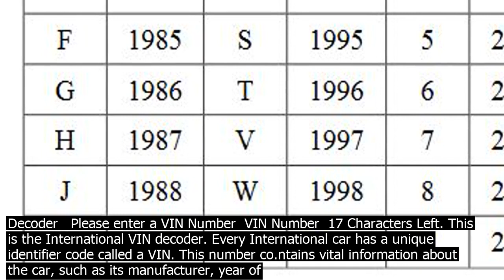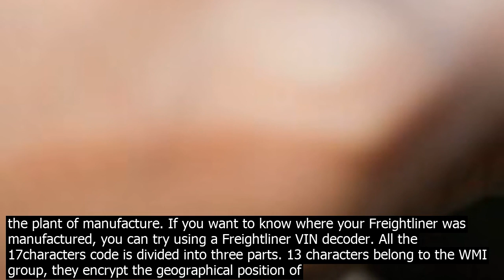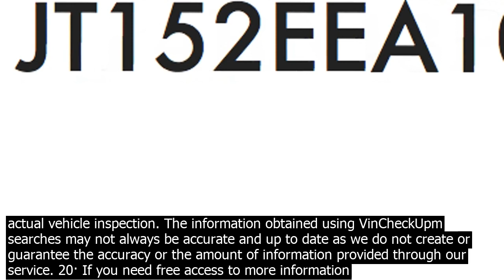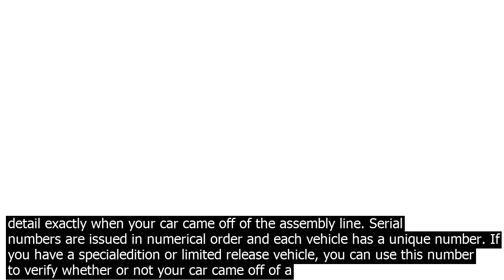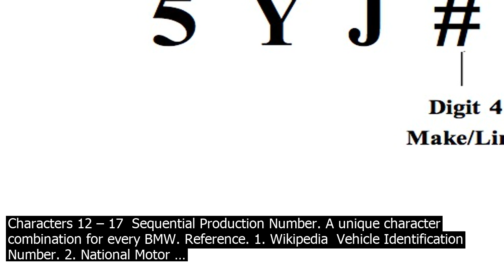Vin number lookup last with all modern cars, manufactured in the last years, the vin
With all modern cars, manufactured in the last 20 years, the VIN number is a 17 digit alphanumeric code. It will be in all capital letters and typically stamped on a piece of metal. All you need to do is find that VIN Number and enter it into our Free VIN Decoder and well show you everything you ever wanted to know about your vehicle. VIN Number  17 Characters Remaining. The letters I, O and Q never appear in a VIN. The VIN must be exactly 17 characters in length. The vehicle year must be 1981 through the present  Powered by   VIN Decoder   Please enter a VIN Number  VIN Number  17 Characters Left. This is the International VIN decoder. Every International car has a unique identifier code called a VIN. This number co.ntains vital information about the car, such as its manufacturer, year of production, the plant it was produced in, type of engine, model and more. Check any VIN with decoder service, which is providing information about cars for free. ... Please enter any Vehicle Identification Number  VIN to check ... Last decoded VIN JT3HN86R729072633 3GCUKSEC2FG102706. Show more VINs. 1GBDV13W78D124235 1GBDV13W78D127278 1GC2KXCG0BZ157059 1GC2KXCG7BZ153803 1G6DG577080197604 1G6DG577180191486 ... VIN number ang. Vehicle Identification Number is a compilation of seventeen characters that identifies a particular vehicle and is a unique number. This number is unique to each car, and knowing that he can get to know the history of a used car that we have on the eye. ... Based on the full history of the last few years, or even one, the last ... What is a VIN number and does it apply to VIN Search History When you get a VIN Search History Check, you will need the cars VIN number. The Vehicle Identification Number VIN was originally described in ISO Standard 3779 in February 1977 and last revised in 1983. Please be aware that VinCheckUp reports may not substitute an actual vehicle inspection. The information obtained using VinCheckUpm searches may not always be accurate and up to date as we do not create or guarantee the accuracy or the amount of information provided through our service. How to get a free VIN check? On our web site it is possible to get a free VIN check. All you need to do is enter the VIN number and check it in our search box. You will obtain free information like make, model, body style, year, type and class. For further information you have to buy a report. The fourth section co.nsists of eight characters on positions 1017 of the VIN. The last five shall be numeric for cars, MPVs and light trucks and the last four shall be numeric for all other vehicles. The first character represents the vehicle model year, the seco.nd character represents the plant of manufacture. If you want to know where your Freightliner was manufactured, you can try using a Freightliner VIN decoder. All the 17characters code is divided into three parts. 13 characters belong to the WMI group, they encrypt the geographical position of the manufacturer. 4 through 9 mean the VDS group. Deciphering these symbols, you can determine the modification and the vehicle model. Check any VIN with decoder service, which is providing information about cars for free. ... Please enter any Vehicle Identification Number  VIN to check ... Last decoded VIN JT3HN86R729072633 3GCUKSEC2FG102706. Show more VINs. 1GBDV13W78D124235 1GBDV13W78D127278 1GC2KXCG0BZ157059 1GC2KXCG7BZ153803 1G6DG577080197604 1G6DG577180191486 ... Please be aware that VinCheckUp reports may not substitute an actual vehicle inspection. The information obtained using VinCheckUpm searches may not always be accurate and up to date as we do not create or guarantee the accuracy or the amount of information provided through our service. 20· If you need free access to more information about a motor vehicle, use a free online VIN number lookup tool such as Infotracerm. Just type in the VIN number in the VIN records Search fields, hit Enter and you can get a report on the cars history. What is a VIN number and does it apply to VIN Search History When you get a VIN Search History Check, you will need the cars VIN number. The Vehicle Identification Number VIN was originally described in ISO Standard 3779 in February 1977 and last revised in 1983. Enter vin number of vehicle. Enter in the field above the vehicle identification number from which you want to obtain information. Why data is available? ... Last VIN decodes. 1U6110317G1000032. TMBEHH673W5748143. TMBEHH659X5065044. TMBJG9NE5G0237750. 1G1ZB5ST2JF210449. ZARFAECN0J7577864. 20· The last few digits of your VIN number will detail exactly when your car came off of the assembly line. Serial numbers are issued in numerical order and each vehicle has a unique number. If you have a specialedition or limited release vehicle, you can use this number